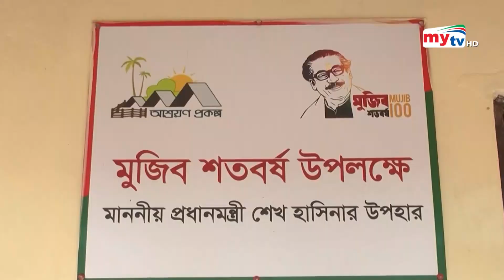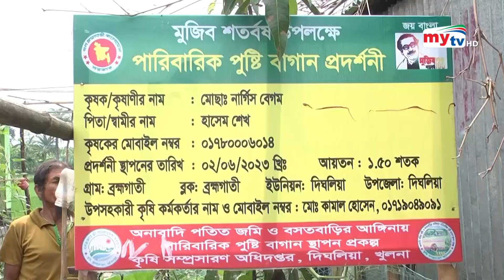প্রধানমন্ত্রীর দেওয়া ঘরের আঙ্গিনায় পুষ্টি বাগান | Bangla News | Mytv News